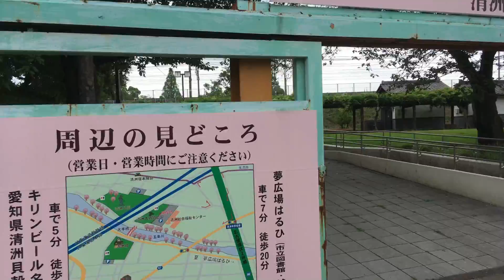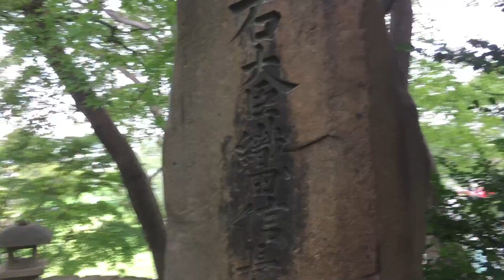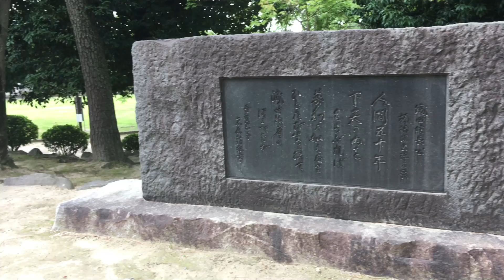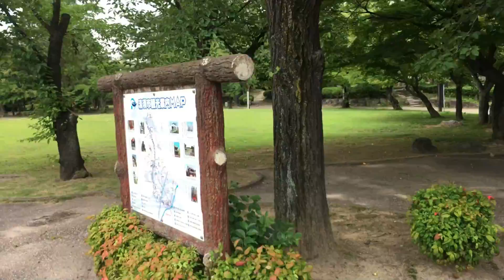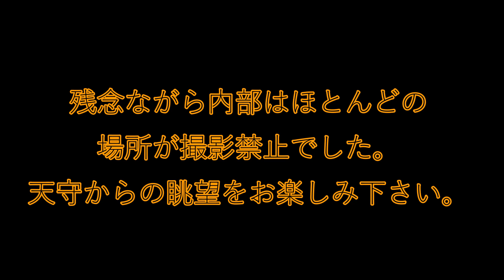【お城めぐり1】清洲城( iPhoneSE+3軸ジンバルで撮影してみた。)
5月3日に清洲城へ行って動画を撮ってきましたが、全く使い物になりませんでした。
それと、御城印も欲しかったので、今回はそのリベンジです。

いつもはアクションカメラで撮っていますが、せっかくスマホ用のジンバルを買ったのでその活用実験も兼ねています。
買った物は生かさないとね。

それで、使った感想ですが、
画角が狭いためにしっかり目的の物を捉えないと行けません。
アクションカメラは画角が広いから漫然と撮っていてもなんとかなりますが、そこは要注意です。
その分ターゲットは詳細なところまで見られます。

デジタルだけどジンバルで操作してズームが使えるのは便利です。表現の幅が広がります。

安物のジンバルだからか、画角が狭いためか、細かな振動は少々気になります。
手ぶれ補正付きのスマホであればONにした方が良さそうです。

解像感や色合いはやっぱり良いです。アップ前の動画では木の葉の一枚一枚がきれいに出てます。

それと、、音はしっかり拾ってくれますね。

特別安く買ったジンバルですが、これでなくても1万も出せばもう少し高機能なのも買えると思います。
少し余裕が有る時に購入して、手持ちのスマホで上質な動画撮ってみませんか？
ジンバル未体験の人は初めて使ったとき驚きと興奮で我を忘れます(笑)

iPhone SE
NEEWER 3軸ジンバル

車載カメラ
RUNME 4K R3

CeVIO Creative Studio
VOICEROID2 結月ゆかり
SofTalk

BGM
filmora9 付属の曲
ユーチューブオーディオライブラリ 様
SHWフリー音楽素材 様

Sunday Limited - ANCHOR

企画、制作    大工のとうちゃん